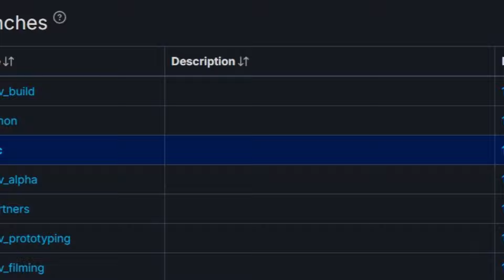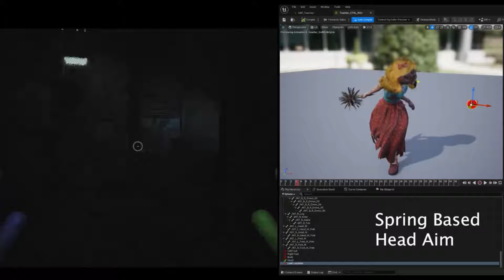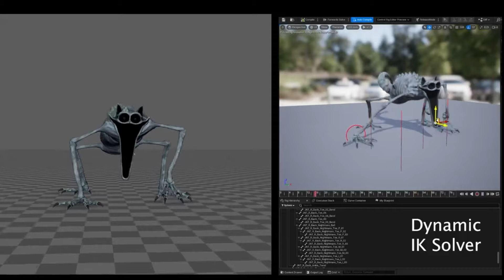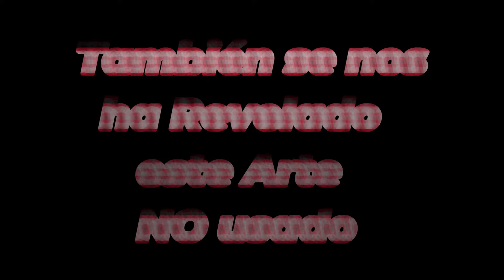Nuevos SECRETOS del Capítulo 3! CatNap en la Phase 4, Arte de Poppy Playtime y MÁS